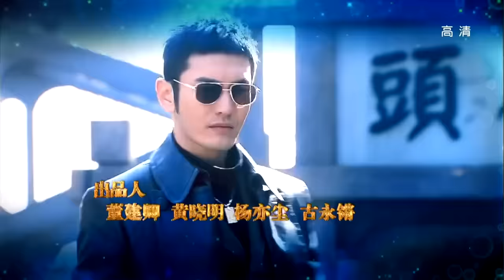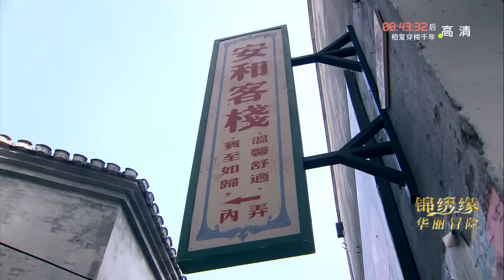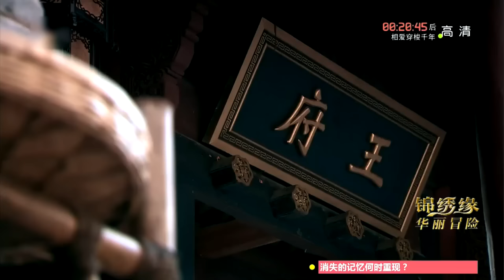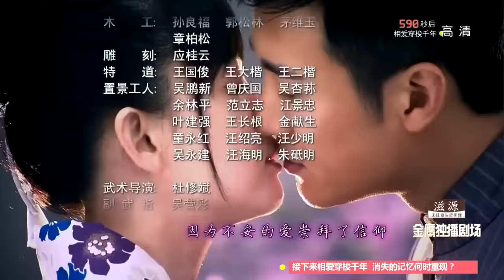Cruel Romance - Episode 32（English sub） [Joe Chen, Huang Xiaoming]